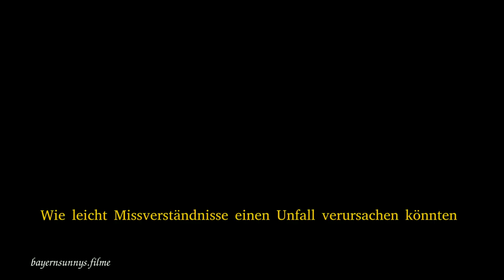Dashcam Mix - meine Aufnahmen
Heute mal meine Aufnahmen der letzten Jahre. Viel Spass dabei.